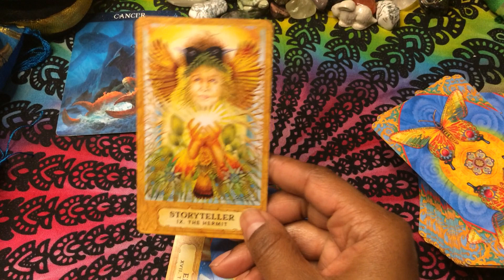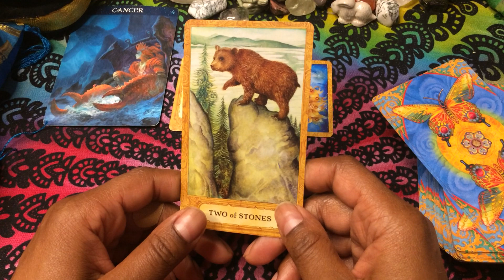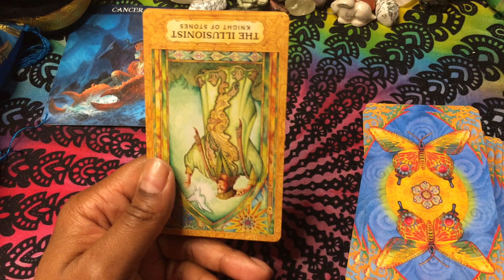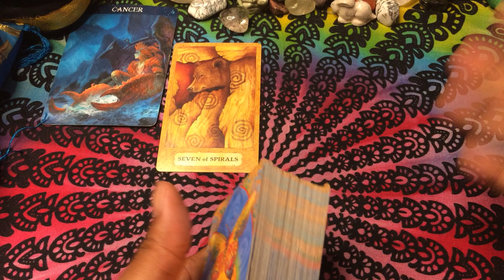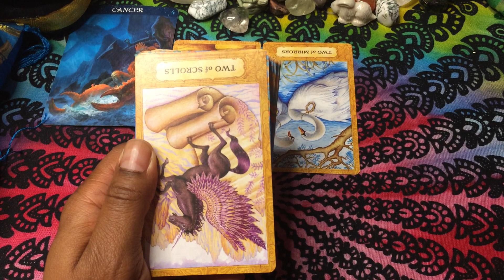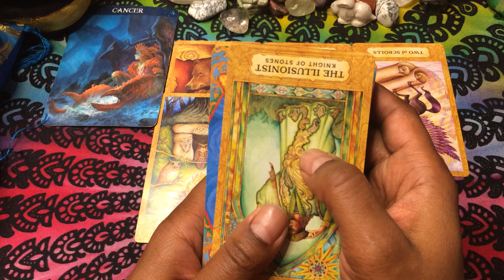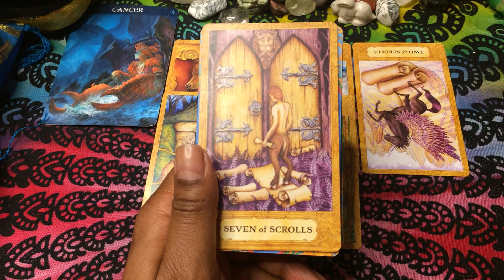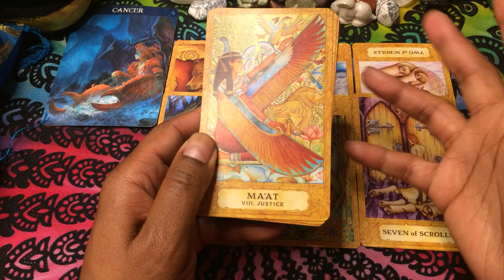🦋 CANCER: ♋️ They are lying about the pay. (Timeless) 4/29